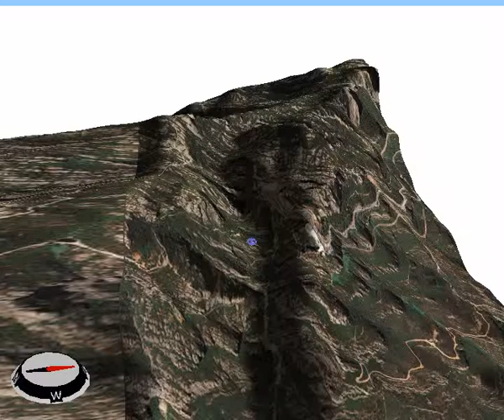Demà dissabte 26 a Montserrat